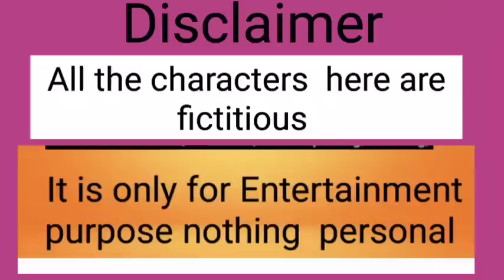হোক সামনেঘুটঘুটেঅন্ধকার,সেখানে ঝাঁপ দিতে চাই আমি,মেয়ের জন্য নিশ্বাস নিতে হচ্ছে আর কার জন্যে নাচতে?